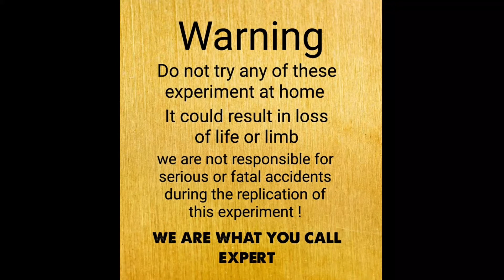Without electricity generator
Without electricity old relay generator पुराना  रिले का जनरेटर ।